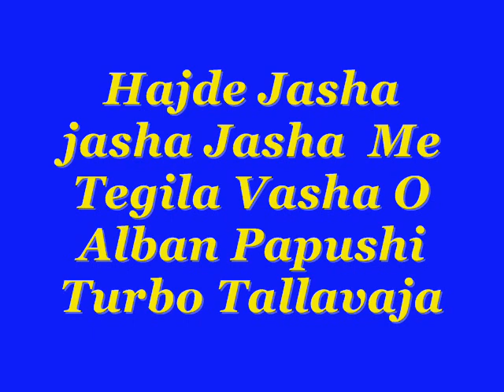Tegila Vasha Special per ALBAN PAPUSHIN